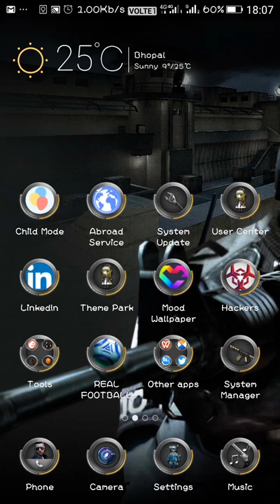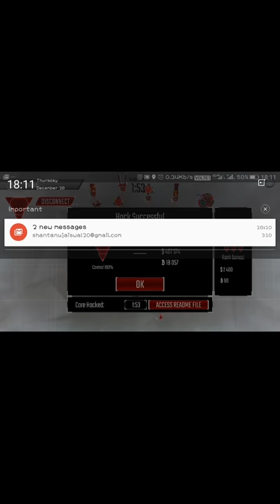How to Hack a network in HACKER game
It is a wonderful game to play that's a really good game